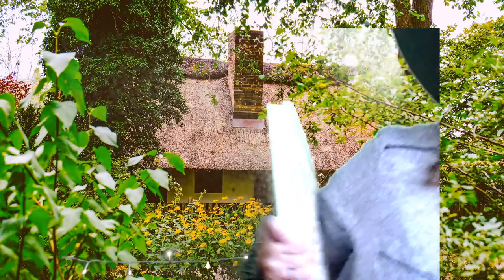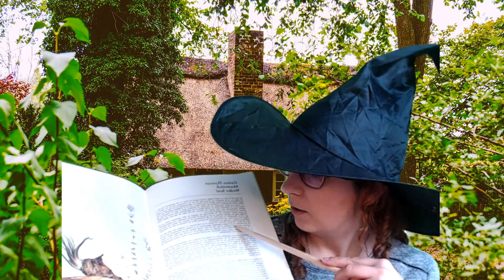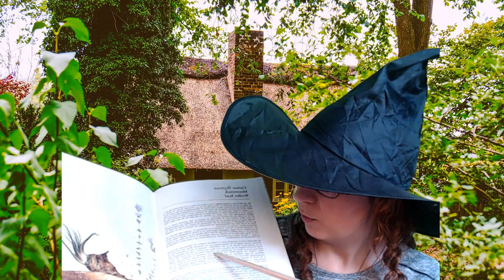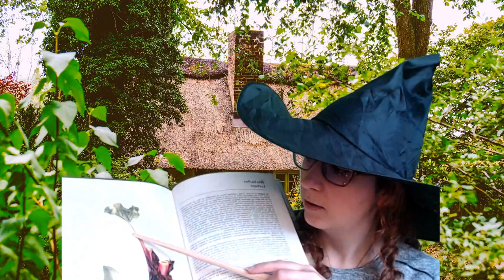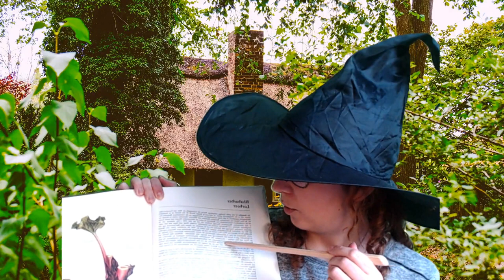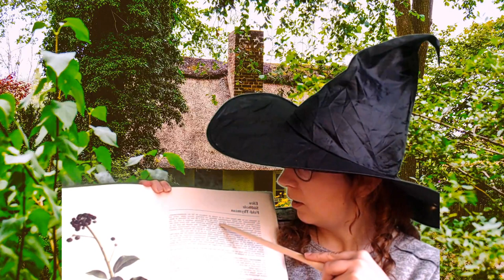600 Abo Special | ASMR Rollplay | Hogwarts Lehrerin | German Whisper, Booksounds and Magic 🎧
🎧 Setzt Kopfhörer auf! 🎧

Hinsetzen und schön ruhig zuhören. Frau Lehrerin Pilziburg hat ihr Kräuterkundebuch dabei und bringt euch etwas über Heilpflanzen bei.

Du bist auch ASMR-Artist? Dann melde dich doch bei der App Tingles an
Dort kannst du zusätzlich zu youtube mit deinen Videos Geld verdienen und deine Community vergrößern.
(Bitte verwende doch meinen Link, damit Tingles weiß, dass du von mir kommst, ja? Danke! )

Du möchtest mir helfen bessere Videos zu produzieren? Hier ist meine Amazon-Wunschliste:

Bitte denk daran:
ASMR wirkt nachweislich kurzzeitig gegen Depressionen und sorgt für einen equivalenten Stimmungsanstieg. Doch wenn du wirklich an Depressionen leidest und Hilfe benötigst, bitte sprich mit deinem Hausarzt. Ich selbst habe auch schon eine Therapie gemachtund kann bezeugen, dass nichts so schlimm ist, wie es in deinem Kopf erscheint.
Bei schneller Hilfe kannst du diese Nummer anrufen: 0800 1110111
Pass auf dich auf. Du bist der wichtigste Mensch in deinem eigenen Leben.

Urheberrechtshinweise:

Bilder:
pixabay.de